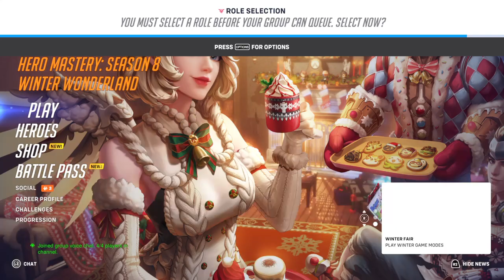Overwatch 2_20240107201649